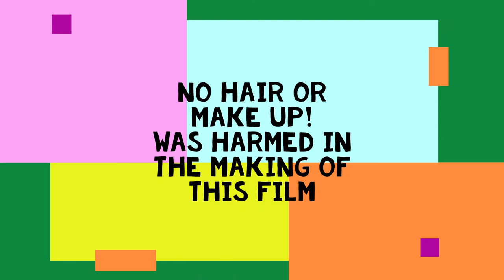Lockdown Fashon Show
A short film during lock down,Showing style dresses swing style from Zapaka and owin. No make-up or hair up do just natural Keep safe